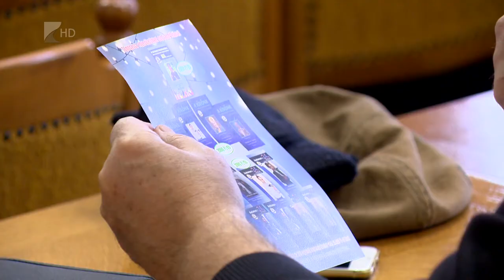Fogyatékkal élők világnapja - Kölcsey Tv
Magyarországon több mint fél millió ember él valamilyen fogyatékossággal. December harmadika a Fogyatékkal élők világnapja, ennek alkalmából tartottak fórumbeszélgetést hétfőn délután Nyíregyházán. A kezdeményezés célja, hogy lehetőséget adjon a civilszervezeteknek, a szociális intézményeknek és a települések önkormányzatainak az együtt gondolkodásra és a tapasztalatcserére.